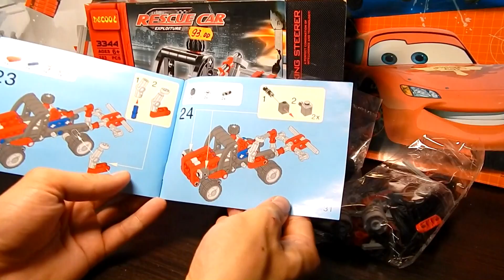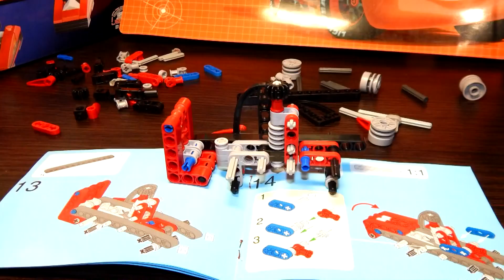Эвакуатор для Тираннозавра. Лего техник машина спасатель ДЕКУЛ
Плейлисты канала:
Игрушки из Китая. Посылки из Китая

Жучек игрушка. Бегущая Божья коровка.